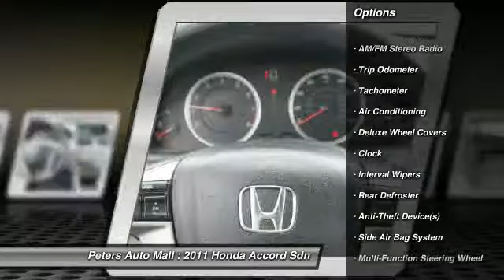2011 Honda Accord Sdn High Point North Carolina 20212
2011 Honda Accord Sdn  - $18685

Don't miss this 2011 Honda Accord Sdn. It's equipped with Automatic transmission and features a Alabaster Silver Metallic exterior. With 42028 miles, You'll want to take this vehicle home. Make a great choice today.